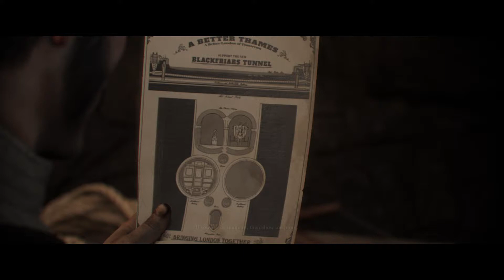The Order: 1886 Gameplay/Playthrough – Part 8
Mostly Played Through: The Order: 1886  Game Play/Play Through-Pt 8